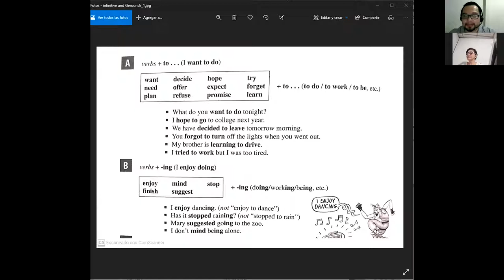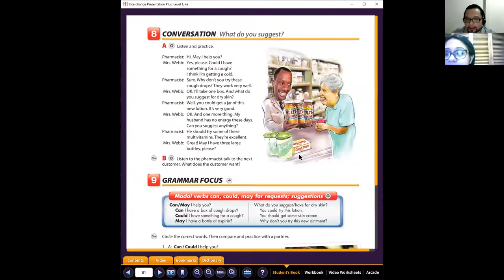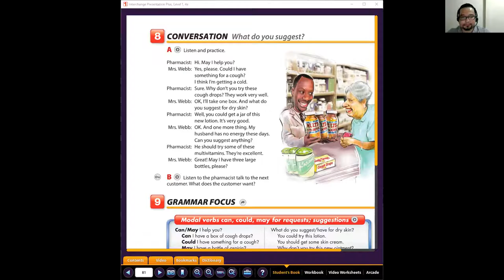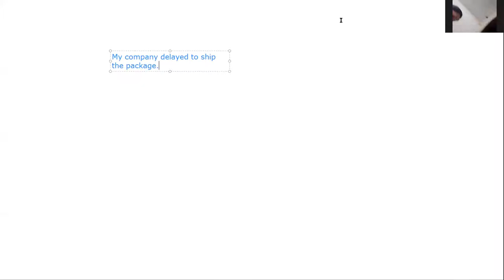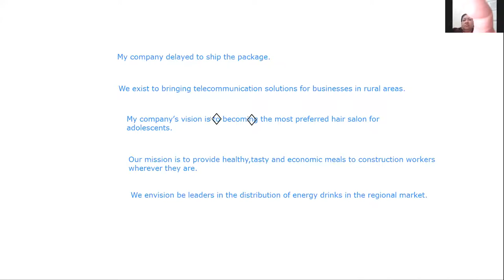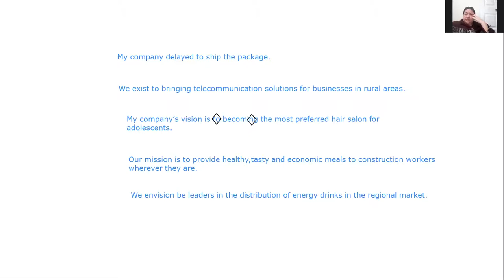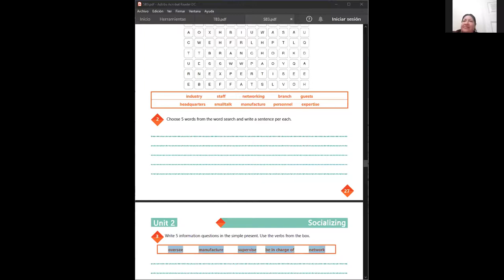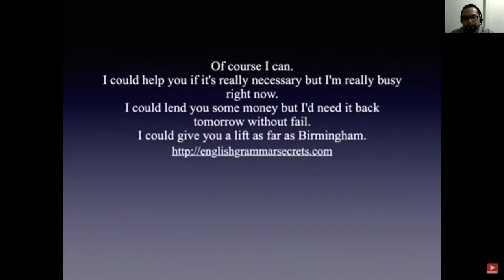Ingles Corporativo-Sesion de Refuerzo 1 a 1 # 13